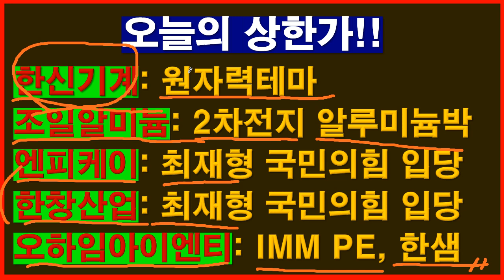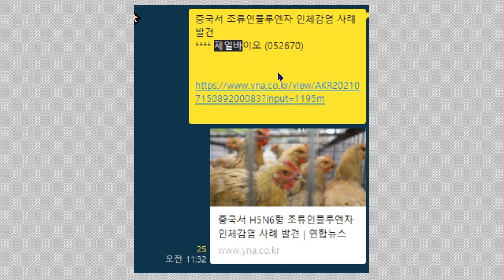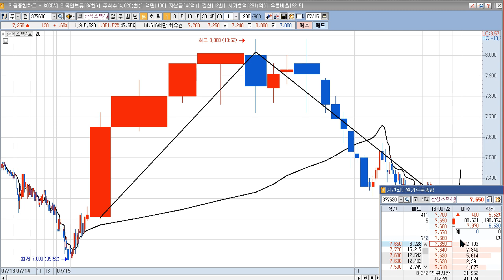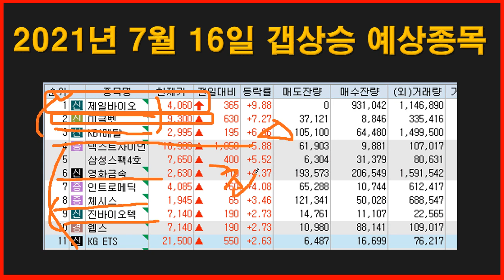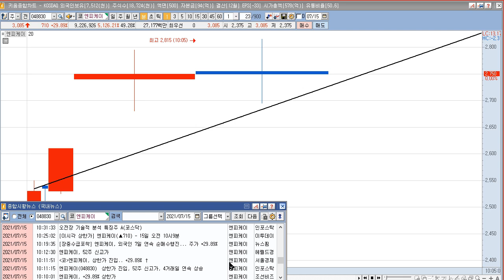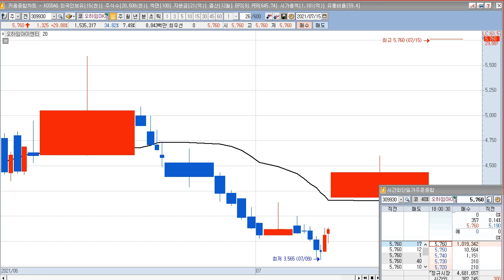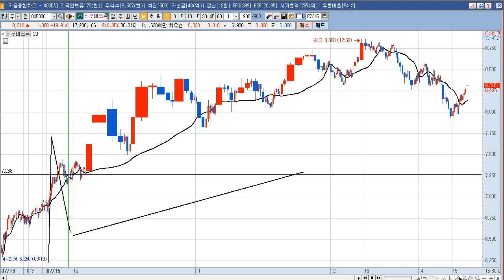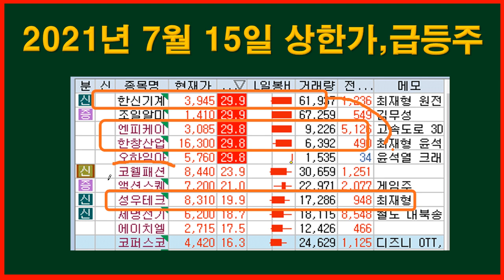2021년 7월 16일 갭상승 종목과 7월 15일 당일 상한가 (제일바이오,이글벳,KBI메탈,넥스트사이언스,영화금속,한신기계,조일알미늄,엔피케이,한창산업,오하임아이엔티,코웰패션)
2021년 7월 16일 갭상승 주식 시간외 상한가 (제일바이오,이글벳,KBI메탈,넥스트사이언스,삼성스팩4호,영화금속,인트로메딕,체시스,진바이오텍,웹스,KG ETS)
제일바이오 : 인도네시아, 구충제 이버멕틴 등 8종 코로나 치료용 긴급사용승인 소식에 시간외 구충제(펜벤다졸 등) 테마 상승
이글벳 : 인도네시아, 구충제 이버멕틴 등 8종 코로나 치료용 긴급사용승인 소식에 시간외 구충제(펜벤다졸 등) 테마 상승
KBI메탈 : 동관련 통신,전선 제작업체. 김동연 관련주 충북 음성에 공장과 부지 보유
넥스트사이언스 : 관계사 나노젠, 코로나 백신 샘플 WHO 제출 기사
삼성스팩4호 : 시간외 일부 기업인수목적회사(SPAC) 테마 상승
영화금속 : : 최재형,국민의힘 입당 속 대선 출마선언 예정 소식에 정치/인맥(최재형) 관련주로 시장에서 부각
인트로메딕 : 의료기기 테마 상승 속 싸이월드 온라인 GS25 입점 기대감 지속 등에 정규장 15.95% 급등
체시스 : 인도네시아, 구충제 이버멕틴 등 8종 코로나 치료용 긴급사용승인 소식에 시간외 구충제(펜벤다졸 등) 테마 상승
진바이오텍 : 인도네시아, 구충제 이버멕틴 등 8종 코로나 치료용 긴급사용승인 소식에 시간외 구충제(펜벤다졸 등) 테마 상승
웹스 : 윤석열 전 검찰총장 부동산 민생행보 속 정치/인맥(윤석열) 정책 관련주
KG ETS : 폐기물처리 테마. 특별한 뉴스 없음.

2021년 7월15일 주식,상한가,급등주,테마(한신기계,조일알미늄,엔피케이,한창산업,오하임아이엔티,코웰패션,액션스퀘어,성우테크론,세명전기,에이치엘비파워,코퍼스코리아)
한신기계 :  원자력발전 테마 상승 속 정치/인맥(최재형) 관련주로 시장에서 부각되며 상한가
조일알미늄 : 2차전지 소재공급 확대 목적의 시설증설 재부각 및 알루미늄박 사업 진출 기대감 등에 상한가
엔피케이 : 최재형,국민의힘 입당 속 대선 출마선언 예정 소식에 정치/인맥(최재형) 관련주로 시장에서 부각되며 상한가
한창산업 : 최재형, 국민의힘 입당 속 대선 출마선언 예정 소식에 정치/인맥(최재형) 테마 상승 속 상한가
오하임아이엔티 : 최대주주 IMM PE, 한샘 인수 양해각서 체결에 상한가
코웰패션 : EU 집행위원회, 기후변화 대응 정책 패키지 발표 소식에 수소차 테마 상승 속 급등 수소전기차용 필름커패시터
액션스퀘어 : 中 텐센트, 액션스퀘어 자회사 액션스퀘어데브 지분투자 진행 소식에 급등
성우테크론 : 최재형, 국민의힘 입당 속 대선 출마선언 예정 소식에 정치/인맥(최재형) 테마 상승 속 상승
세명전기 : 폭염에 따른 전력예비율 10% 붕괴 위기 및 한전, 송배전 설비 투자 소식 등에 전력설비 테마 상승 속 급등
에이치엘비파워 :  바이오 사업 진출 본격화 등에 급등
코퍼스코리아 : 거리두기 4단계 본격화 속 OTT사업 진행에 따른 비대면 관련 수혜주로 지속 부각되며 급등

2004년부터 시작한 전업투자자로 매일 매매하면서 수익과 손실을